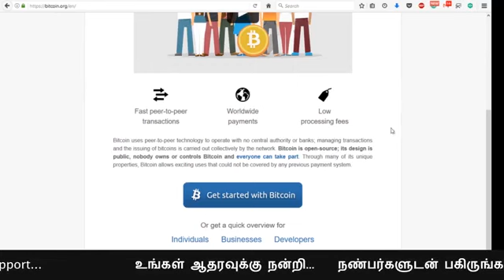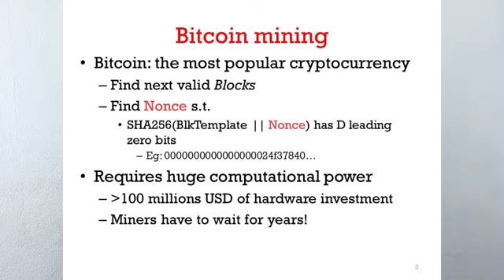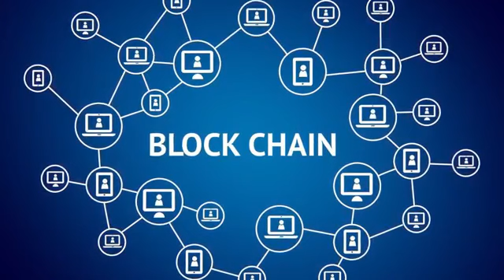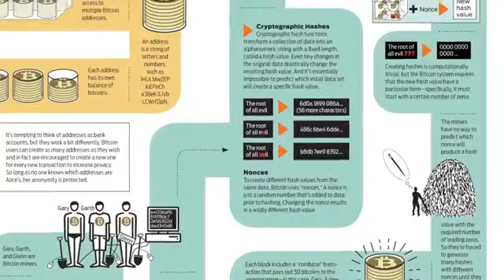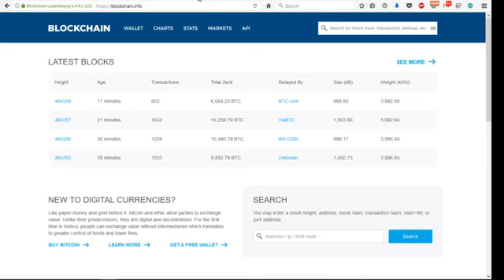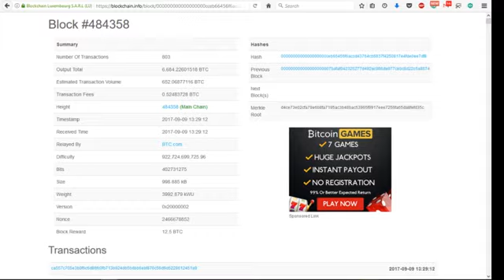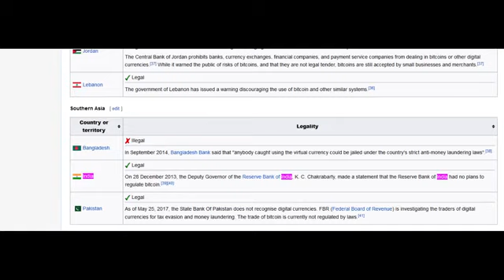Crypto currency exchange bussiness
Bussiness